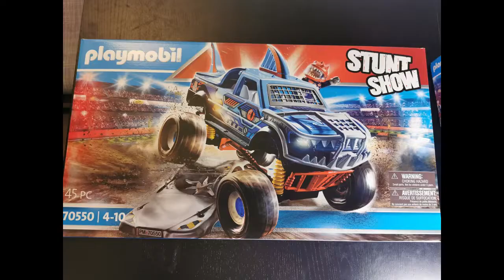Unboxing de Playmobil 70550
Hola chicos, aquí os traigo un unboxing de playmobil.

★Pídenos un video de un Diorama que quieras ver en los comentarios.
★Pídenos un video de un unboxing que quieras ver en los comentarios.